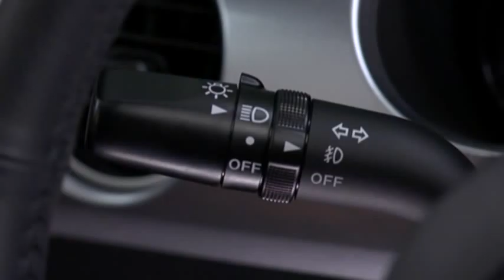2013 Mazda MX 5 Miata — Exterior Lights Mazda USA